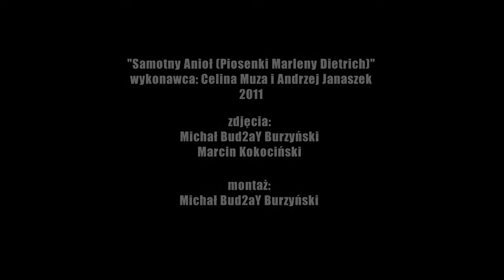Celina Muza - Samotny Anioł (FORMA 2011)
XI Ogólnopolski Przegląd Sztuki Współczesnej FORMA - Rawicz 2011